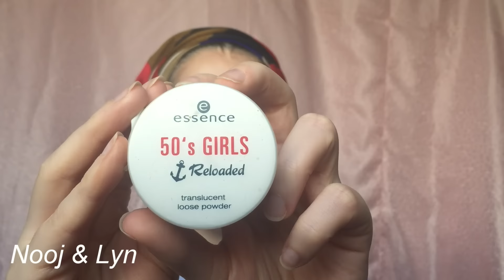My Foundation Routine | Nooj | روتين كريم الأساس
Products Used:

Makeup wipes:
Essence My Skin Refreshing Cleansing Wipes

Moisturizer:
Johnson's 24 Hour Moisture Soft Cream

Lip Balm:
Himalaya Herbals Nourishing Lip Balm

Corrector:
L.A Girl Pro Conceal Orange Corrector
Catrice All Round Concealer

Councealer
L.A Girl Pro Conceal

Foundation:
Lancome Teint Miracle #001
Rimmel London Lasting Finish #100 Ivory

Powder:
Essence 50's Girls Reloaded Translucent Loose Powder #01 AHOY

Sponge:
Real Techniques Miracle sponge

Brushes:
Coastal Scents 22 Brush Set #2

Snapchat Nooj: princess-nojy
Snapchat Lyn: queeenlin